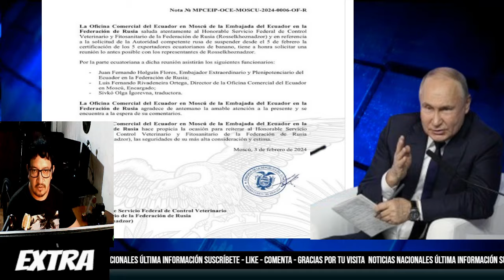¡PUTIN GOLPEA NOBOA QUITANDO CERTIFICACIÓN A BANANERAS!